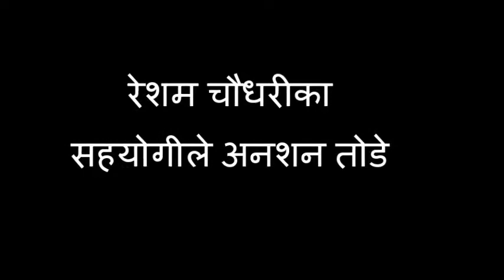रेशम चौधरीका सहयोगीले तोडे अनशनन